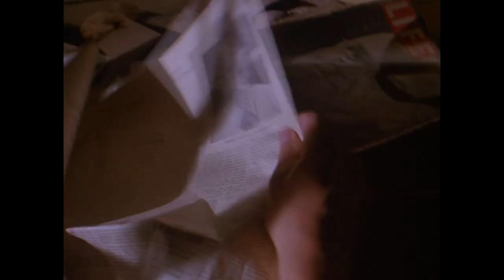Waxwork Has It ALL! A GREAT 80's Monster Movie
Waxwork (1988)  is a late 80's cult classic. It's fun, colorful, and full off blood, guts and familiar faces. When a waxwork appears out of thin air, the local teens start disappearing only to become part of the wax exhibits. It is up to Mark (Zach Galligan) to find out how his family history is tied into all this, and how to stop it.